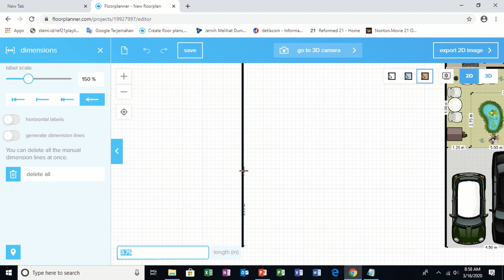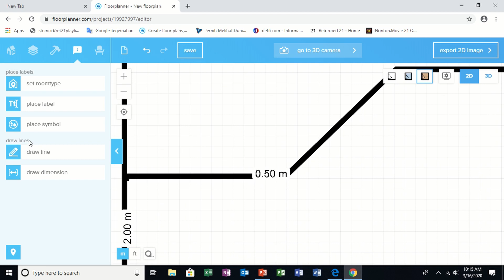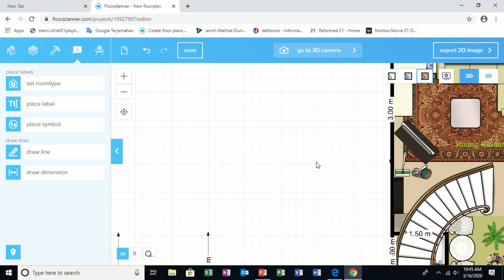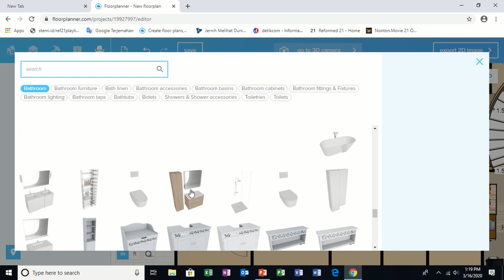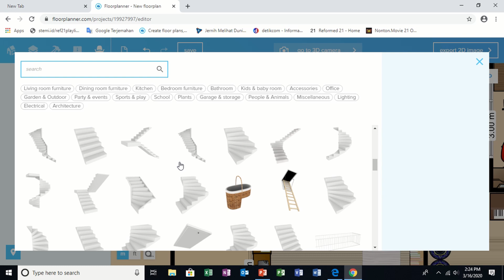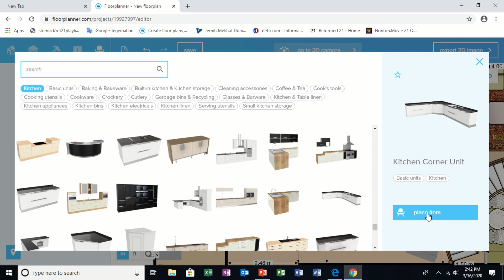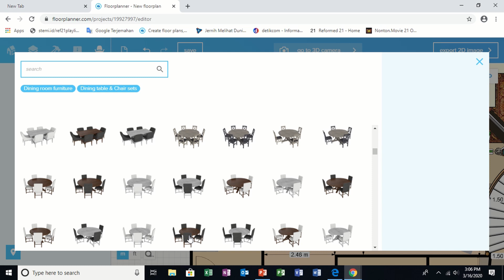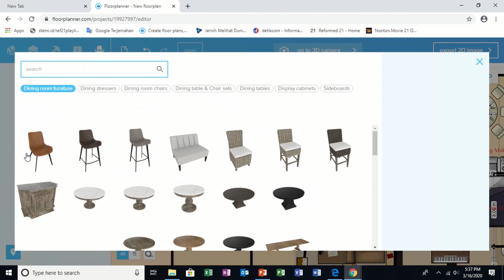House 10 x 20 Home Layout 200 m Floor-plan Kitchen,Living,Bedroom,Car Park,Office, Interior Part 1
Vibe Tracks:
Faith
I Love You
Over Time
Undeniable
About That Oldie
Crystal
Greedy
Staccato